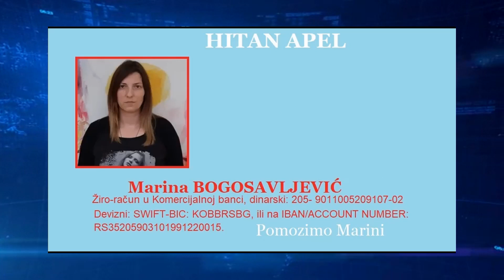IZ DANA U DAN Humana Tv plus Lapovo 09 02 2023